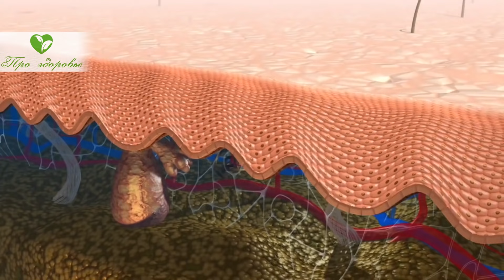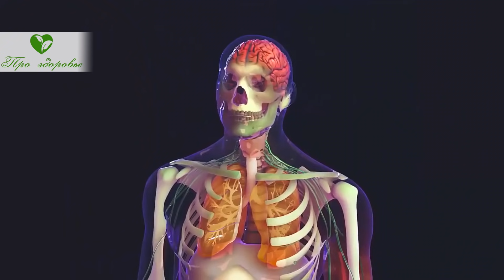99% людей это не смешивают! Вот какое чудо произойдет, если использовать это вместе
00:00 Какие свойства имбиря известны с древних времен? Как сделать омолаживающую маску? Как приготовить коктейль с бананом и имбирем? Смотрите видео до конца, чтобы не пропустить секрета омоложения! Перед началом видео обязательно нажмите на красную кнопочку, это сигнал к тому, что вам теперь будет известно о всех наших новинках. Мы заботимся о вашем здоровье!

00:44 Какие свойства имбиря?
01:56 Как сделать омолаживающую маску?
04:20 Как приготовить коктейль с бананом и имбирем?

➤➤➤О НАС:
Канал посвящен здоровью:

➤➤➤ВНИМАНИЕ!